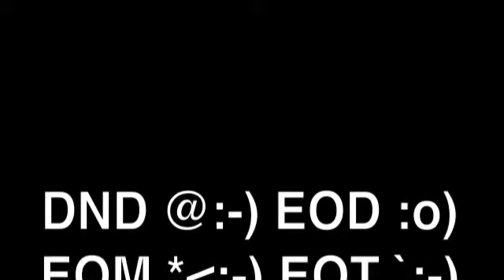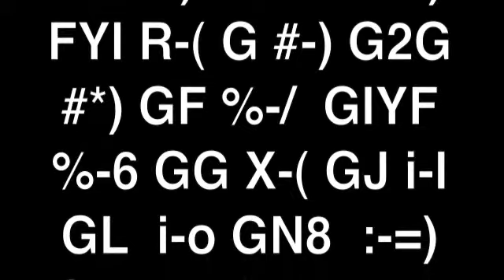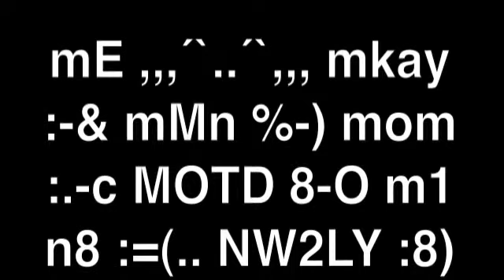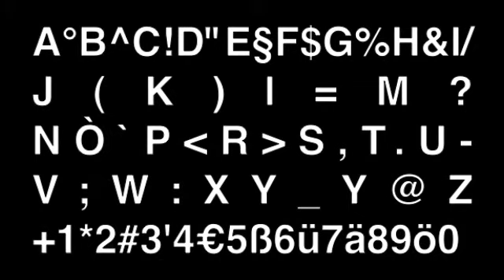Menetekel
emoticons und Abkürzungen aus der "Netzsprache" fügen sich zu einem virtuellen Wörterbuch zusammen.

emoticons and abbreviations from the "net-language" come together to a virtual dictionary.